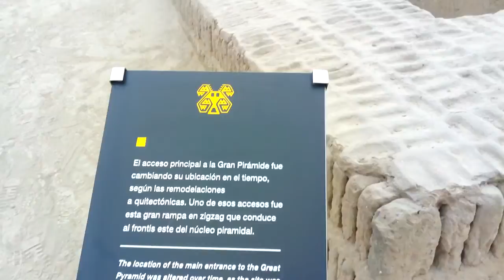Huaca Pucllana (cortito 8)